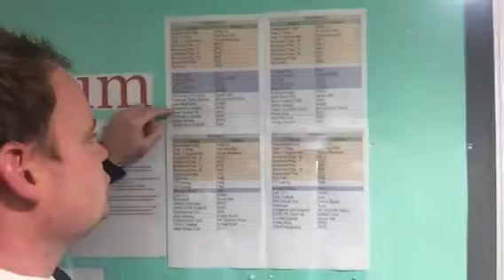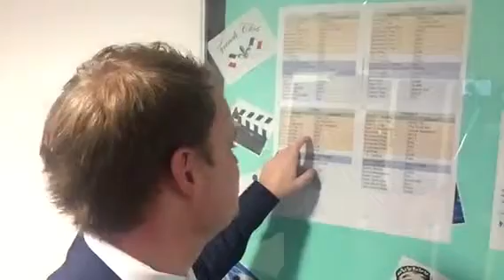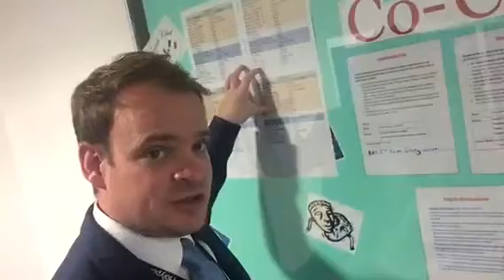Notices 27th September